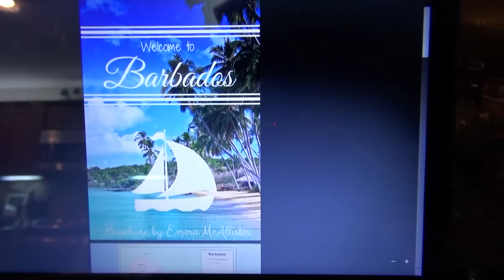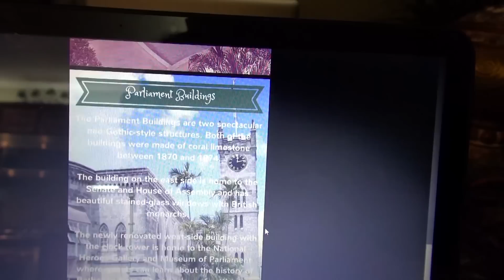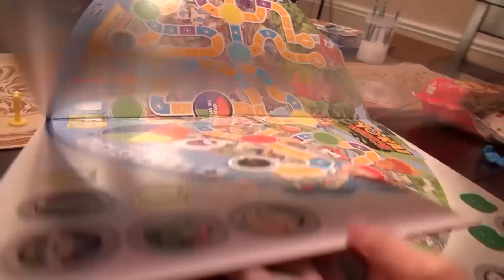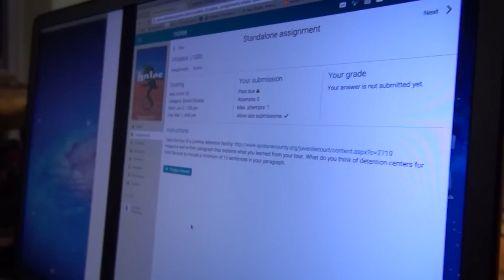THE GAME OF LIFE | KITTIESMAMA 62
In today's KittiesMama DAILY family vlog we... Emma learns about Barbados and the Salem witch trials and we play The Game of Life Yo Kai Watch edition!

MUSIC USED IN VIDEO:
JoshWoodward.com
OTHER MUSIC: